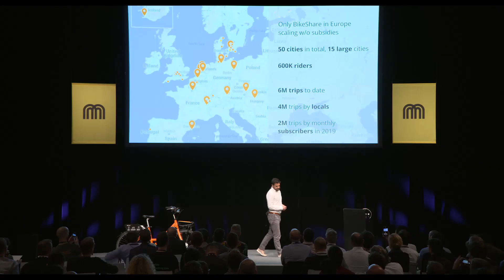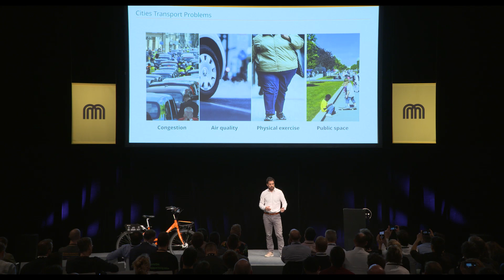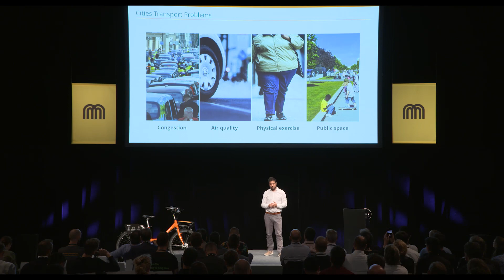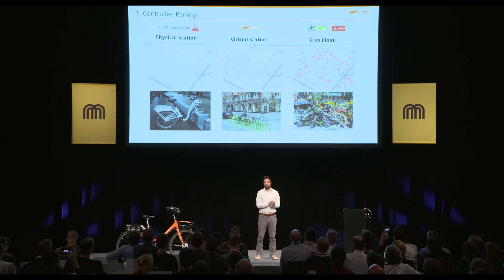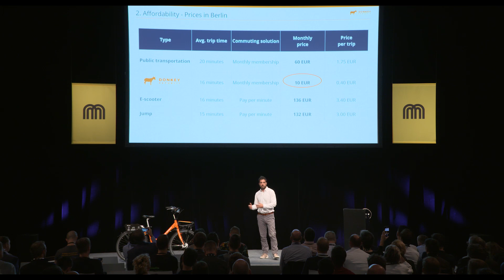Donkey Republic CEO Argues Pedal Bikes Are Still the Best Business | Micromobility Europe 2019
Erdem Ovacik, CEO and cofounder of Donkey Republic, presents "The Case for Pedal Bikes," Pecha Kucha–style, during Mode Review at Micromobility Europe.

Micromobility Europe | Berlin | October 1, 2019